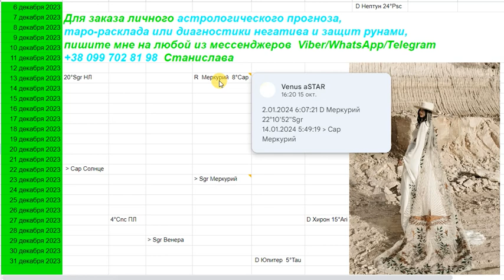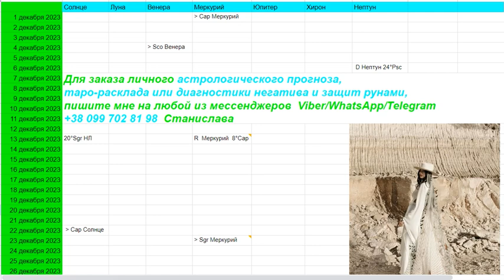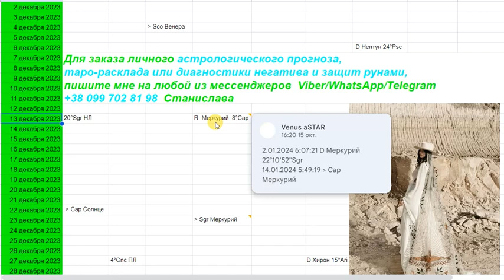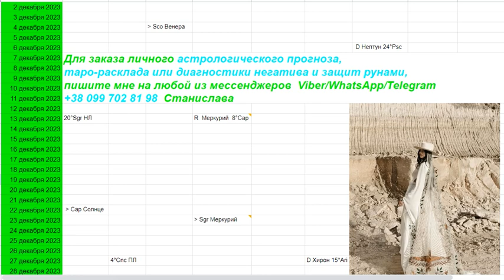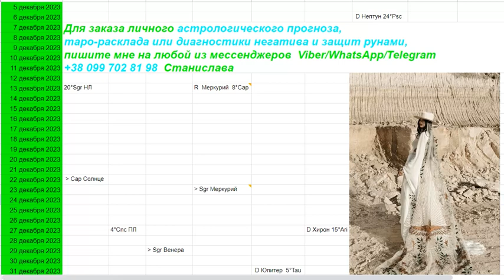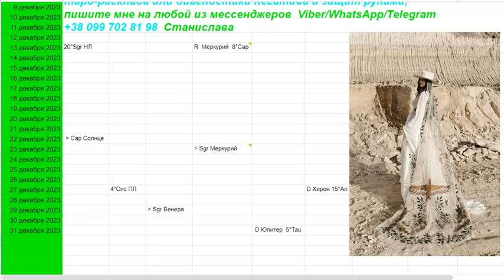Скорпион Гороскоп на Декабрь 2023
Для заказа личного астрологического прогноза, таро-расклада или диагностики негатива и защит рунами, пишите мне на любой из мессенджеров Viber/WhatsАpp/Telegram Станислава